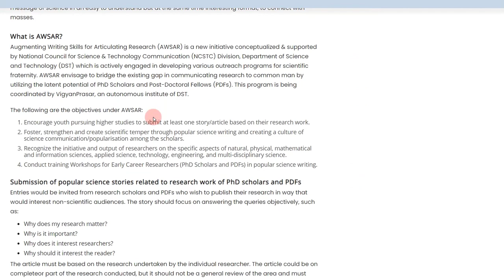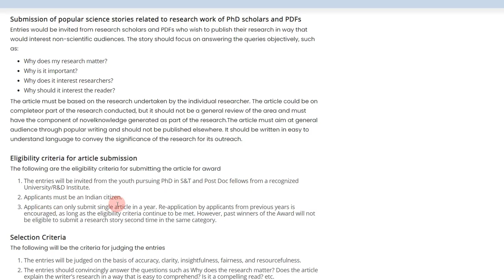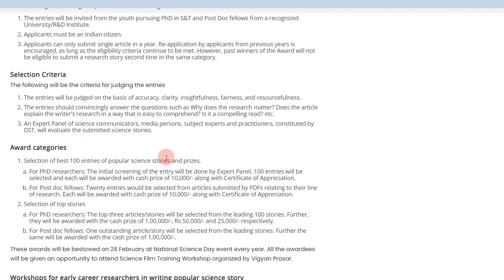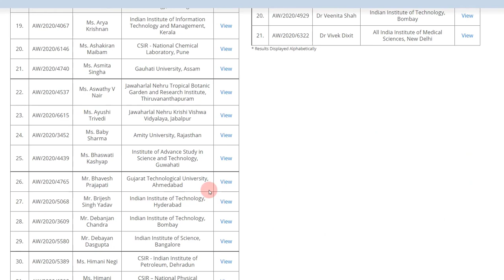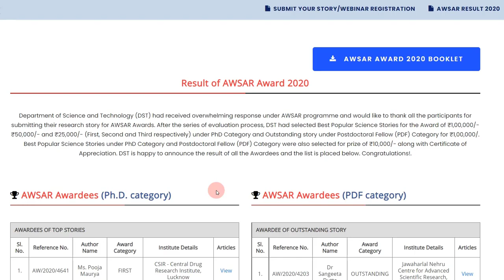Communicate Your Research I Win Prizes I DST-AWSAR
Participate and promote the initiative by Department of Science & Technology - AWSAR. Articulate your research in about 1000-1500 words for the common man and win cash awards + certificates.

Deadline of Submission - 30th September 2021